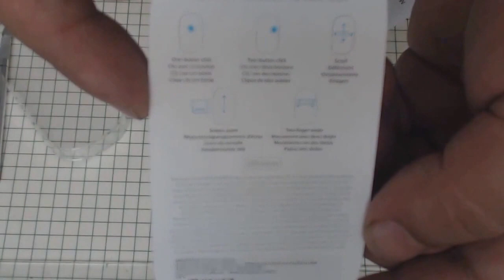Unboxing Apple Magic Mouse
En esta ocasión abriremos un magic mouse de apple.